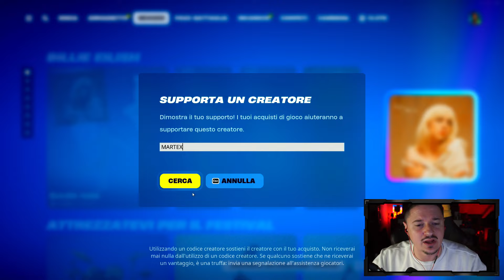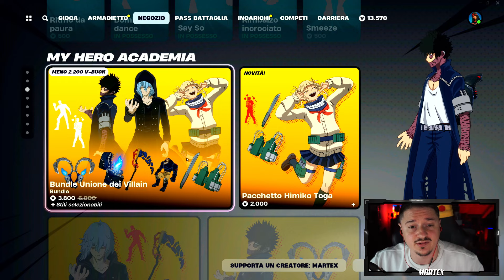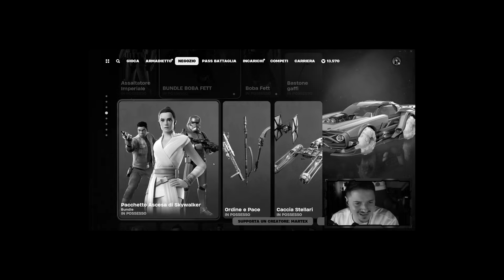TUTTE LE NUOVE SKIN di MY HERO ACADEMIA su FORTNITE